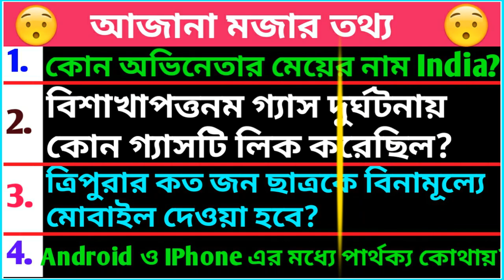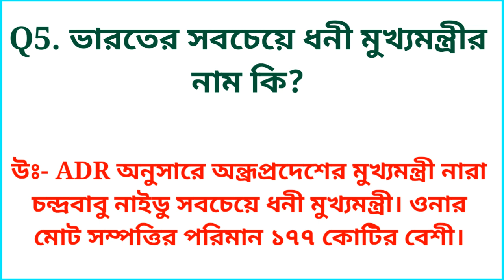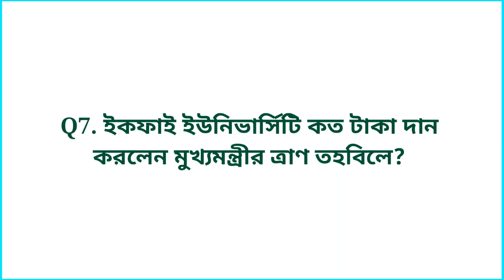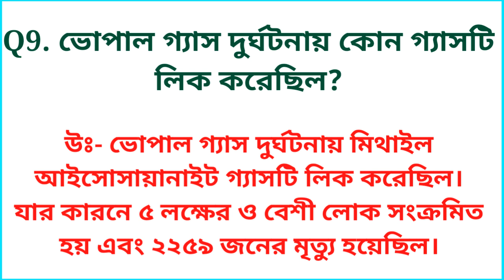General Knowledge | Bengali Gk Questions and Answers | Bangla Gk Questions and Answers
আমার নাম মিঠুন। আমার বাড়ি এিপুরায়। Study with Mithun এটা আমার YouTube চেনেল এবং তোমাদের সবাই কে আমার এই চেনেল এ স্বাগত জানাই।

আশা করছি তোমরা সবাই আমাকে সাহায্য করবে।

Your Queries --
1. general knowledge
2. gk quiz in bengali
3. gk in bengali
4. gk by study with mithun
5. gk questions and answers
6. bangla gk questions and answers
7. bengali gk questions and answers 8. বাংলা জিকে প্রশ্ন
9. সাধারণ জ্ঞান প্রশ্ন ও উত্তর
10. কুইজ প্রশ্ন ও উত্তর